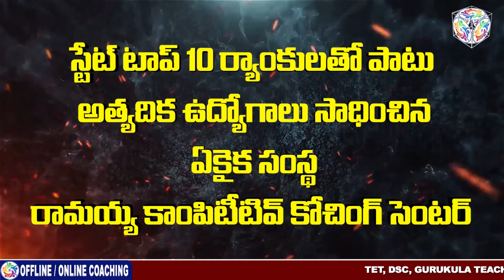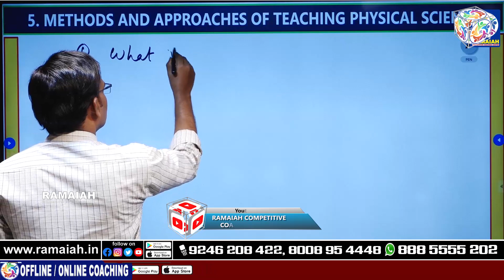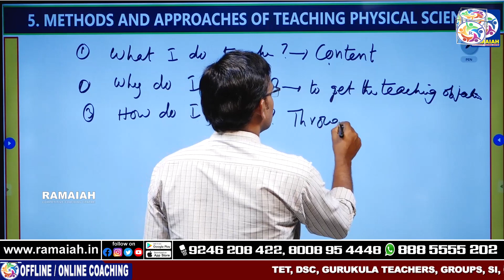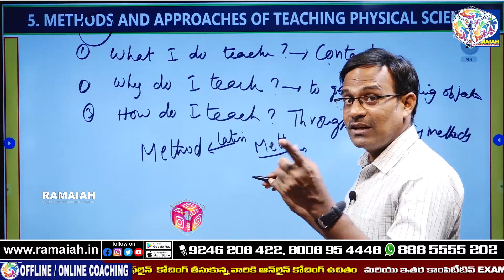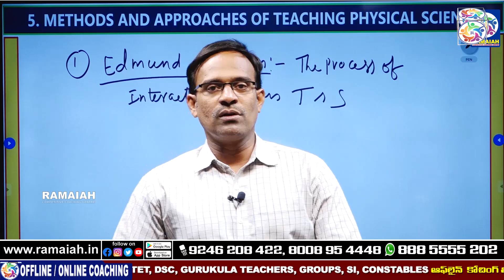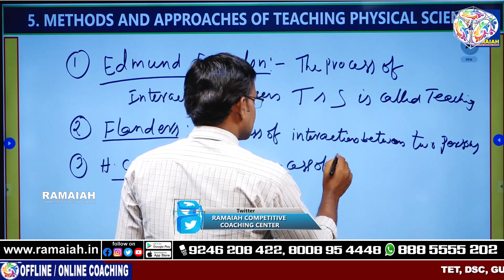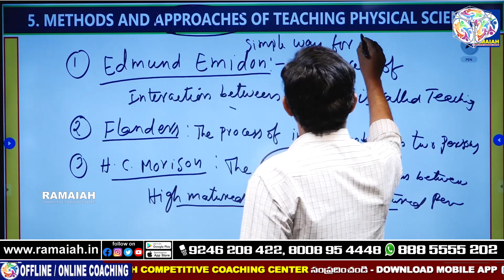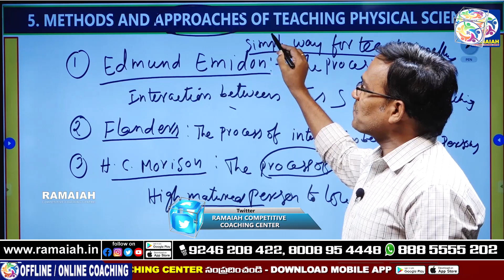METHODS AND APPROCHES OF TEACHING PHYSICAL SCIENCE PART 1 || BY AMPOLU RAJESH SIR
Address:
Dilsukhnagar, Hyderabad-500060.